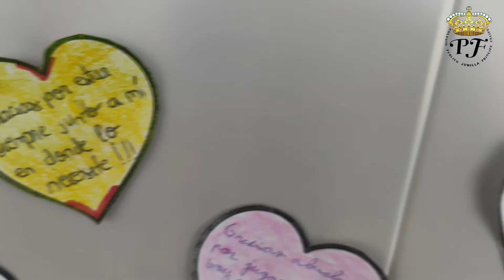Homenaje a nuestros abuelos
Semana de la familia 2021 en el CEIP Príncipe Felipe.